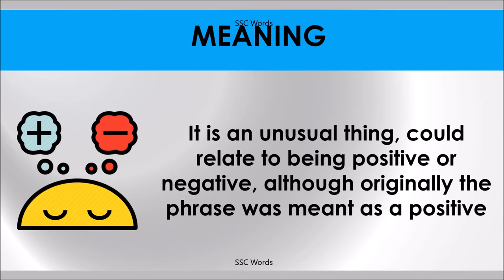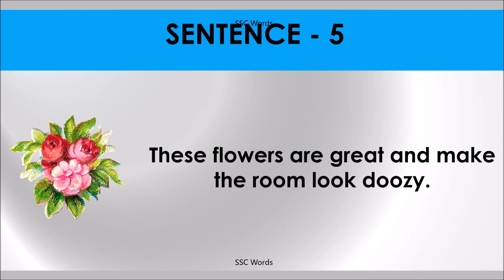Idiom 15 # DOZZY # Meaning and five sentences # SSC Words